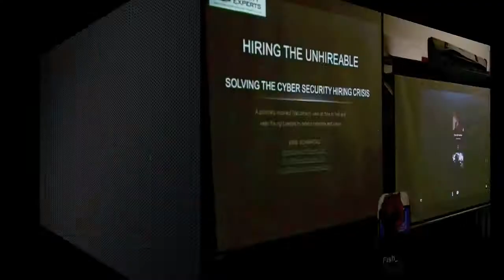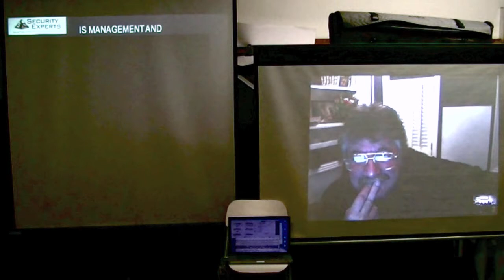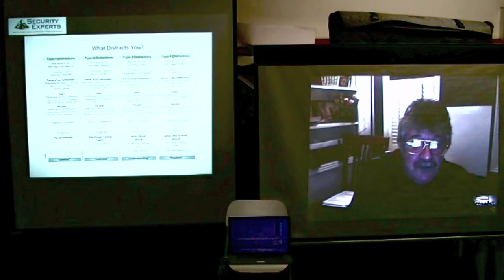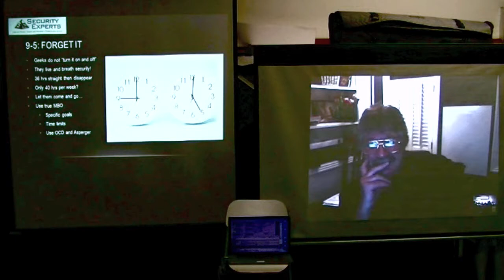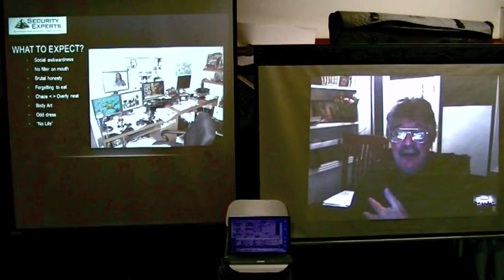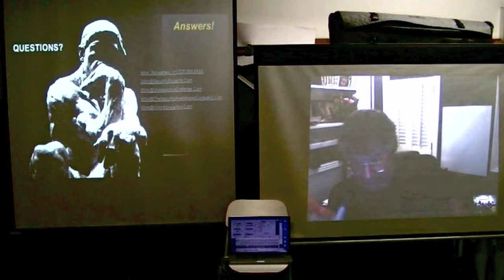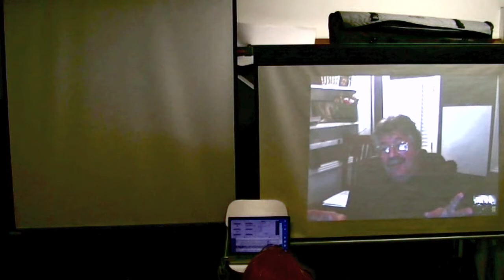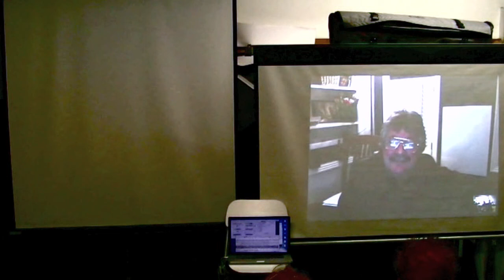Hiring The Unhirable - Winn Schwartau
A Politically incorrect (yet correct) view on how to find and keep the right people to defend network and nation.

Winn Schwartau is one of the world's top experts on security,
privacy, infowar, cyber-terrorism and related topics.
Provocative, informed, challenging, he's on the leading edge of
thinking, writing and speaking. Highly technical security subjects
are made understandable, entertaining, engaging and thought-
provoking. Audiences find themselves challenged with original ideas
which are related through historical analogy and metaphor and made
relevant to the present and future world.